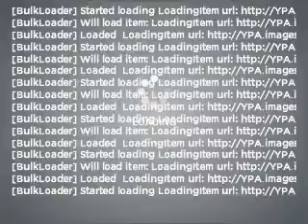2000 Toyota Camry - Burlington NJ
Year: 2000
Make: Toyota
Model: Camry
Trim: CE
Engine: 2.2 liter inline 4 cylinder 16 valve
Transmission: 4-Speed Automatic
Color: Vintage Red Pearl
Mileage: 86307
Address:
4397 Rt 130 S